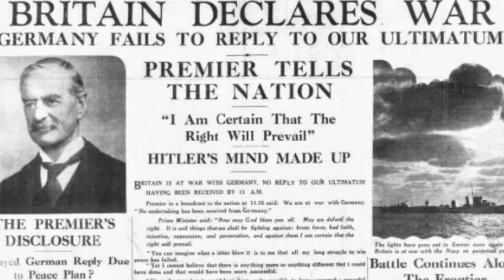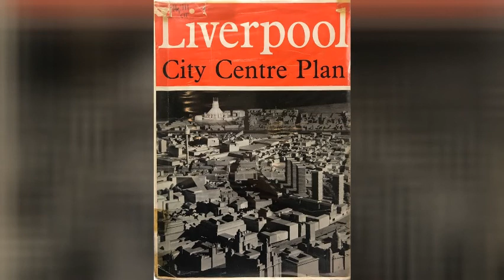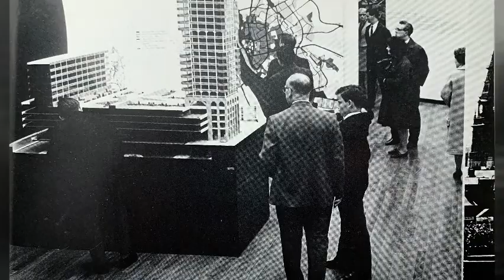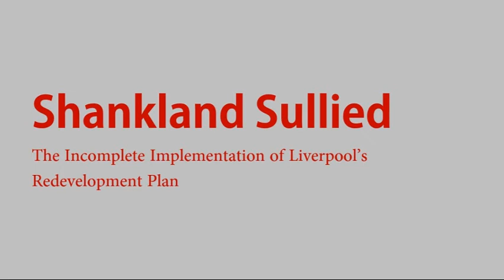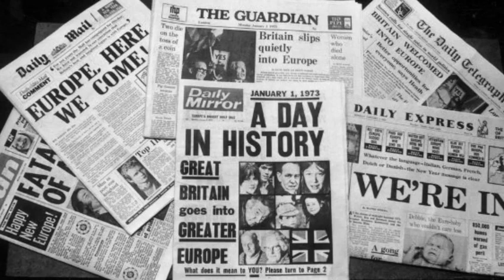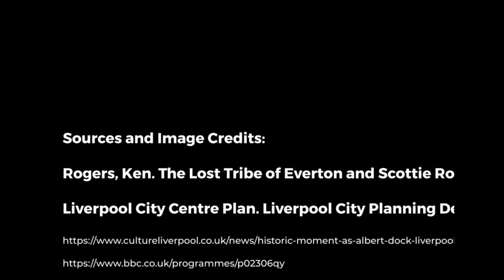Liverpool and the Shankland Plan: Save the City or Cement the Decline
Connor Manley

This video examines the motivations and effects of the city's 1965 comprehensive redevelopment plan, led by planner Graeme Shankland. Putting the plan in historical context explores why the efforts failed, for reasons both global and unique to Liverpool.